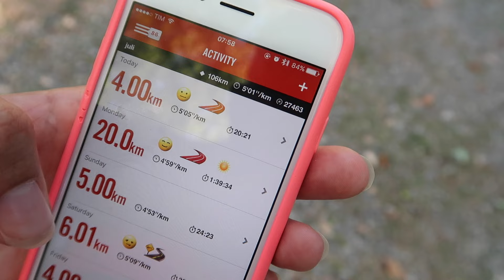All good things come to an end... Arrivederci! Ciao!